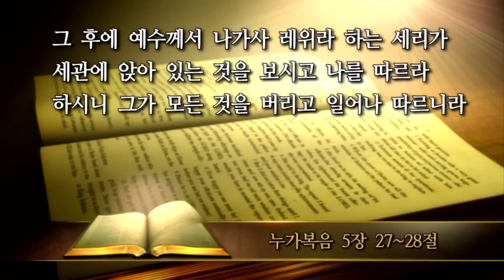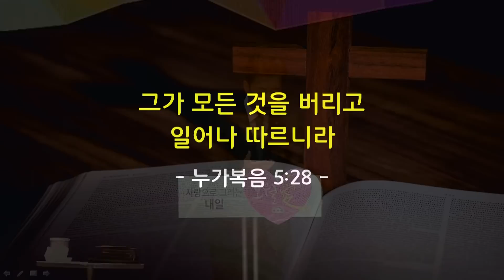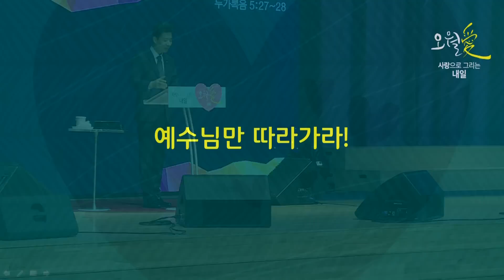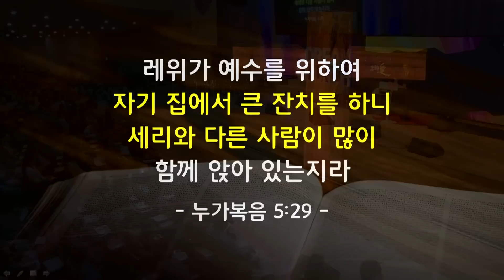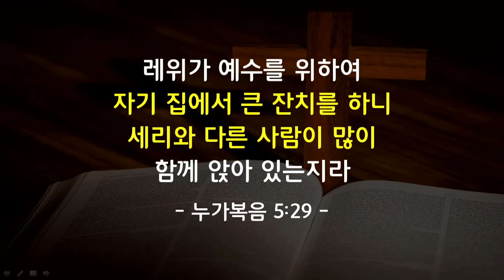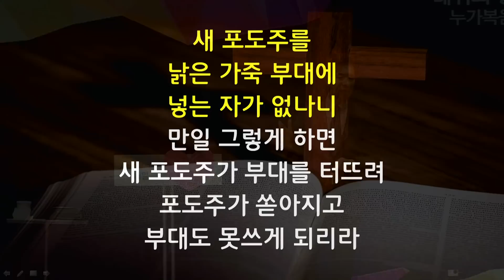20160515 주일 낮 예배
20160515 주일 낮 예배